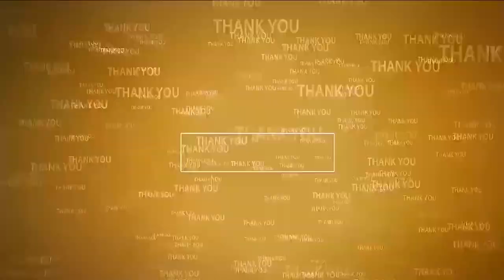నెల్లూరు న‌గ‌రాన్ని అభివృద్ధి చేసింది అనీలే...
- అంతా నేనే చేశాన‌ని నారాయ‌ణ చెప్పుకోవ‌డం హాస్యాస్ప‌దం
- 3వ డివిజ‌న్ ఎన్నిక‌ల ప్ర‌చారంలో నెల్లూరు సిటీ వైసీపీ ఇన్‌చార్జి ఖ‌లీల్